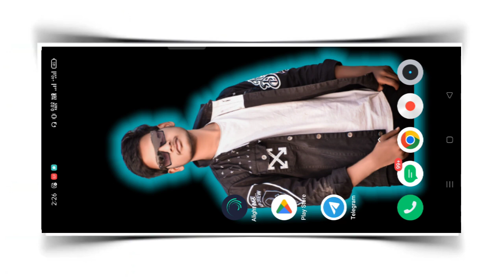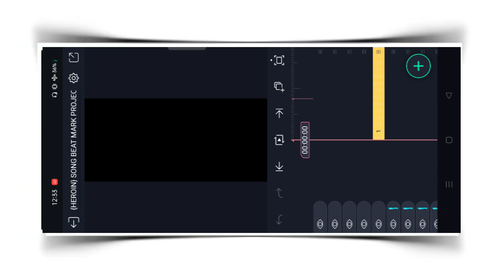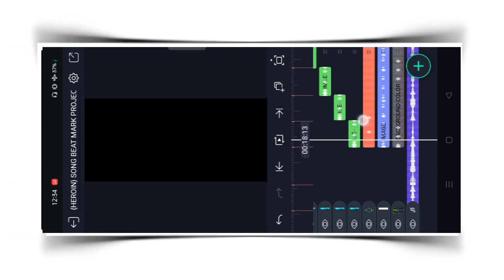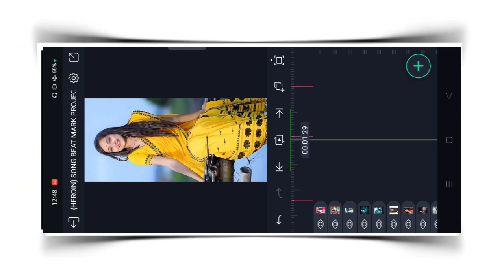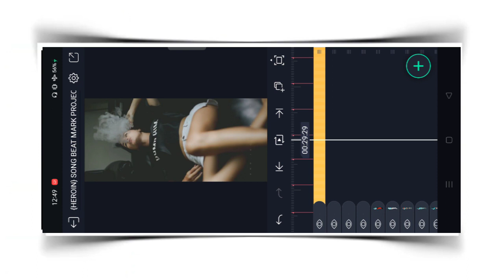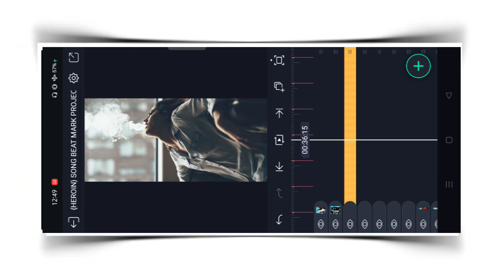हिरोइन | Neelkamal Singh New Song Trending Bhojpuri Video Editing Alight motion💥 | Bhojpuri Status🥰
Mujhe aapse bahut umeed hai ki aap bahut aasani se yaisa video banana sikh jayenge
        dhanyvad 🙏🙏🙏

🥺Please Dosto, I Need Your Support 🙏🙏🙏🙏

                                                                                                                                                                                                                                                   Scroll Down ⤵️

   CK EDITS
Status Tuturiol Channel

● Queries Solved ●

Heroin song video editing alightmotion
How To Make New Instagram Trending reel video
 how to make lyrical status
 Full screen whatsapp status
instagram typing text lyrical video editing
how to make typing status video
Pic par song lyrics kaise banaye
 how to make trending typing status video
typing lyrics kaise likhe
 shayri likhne wali video kaise banaye
photo par shayari likh kar video kaise banaye
Typing Text Animation Video
 typing Text lyrics video
 Instagram story typing Text lyrics video tutorial
 How to create Trending Instagram Typing lyrics animation video
- trending typing text video editing
19- trending typing text status editing
20- new trending typing status video editing
Intagram Facebook WhatsApp Profile Screenshot Video Editing

                 Hastag :-